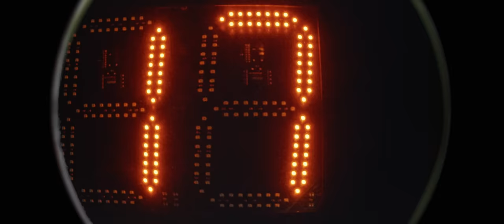Евгений Чебатков - "Не оборачивайся" | OUTSIDE STAND UP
Ломаный ритм повествования, живость и яркая органика, всё это -
«Не оборачивайся».
Третий русскоязычный концерт Евгения Чебаткова. Смелые и неожиданные визуальные решения от талантливого режиссера Ивана Махрова прекрасно коррелируют с нетривиальным юмором комика.
Кроме того, мы заботливо обернули всё происходящее  в авторскую музыку от KILLTHEMALL, чтобы вы поглотили единое произведение.